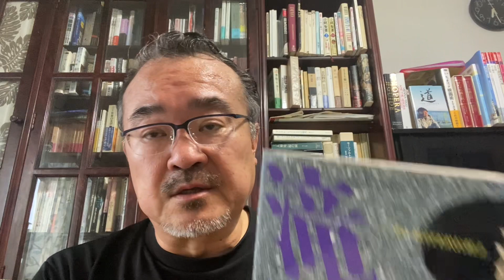燃えよオペラ！第284回サロメのこと 死神の棋譜のこと